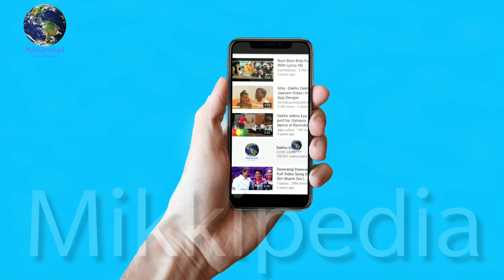Stree 2 Release Date Final, Rajkumar Rao की जगह इस Varun Dhawan निभाएंगे लीड रोल, Shraddha Kapoor